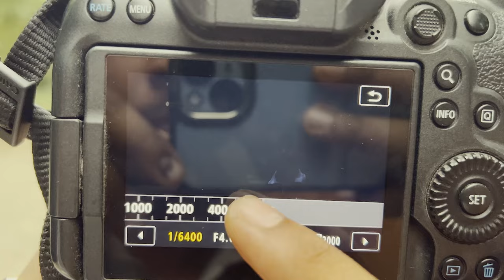Basics of Exposure Triangle | Camera Setting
My Equipments :-
50mm lens
55-250 lens
Camera Series
Photography Gear Series
Camera Review Series
Camera Tips and Tricks Series
Camera Comparison Series
Best Camera Series
Camera Buying Guide Series
Camera Lens Series
Camera Accessories Series
DSLR Camera Series
Mirrorless Camera Series
Compact Camera Series
Camera Tutorial Series
Camera Features Series
Camera Technology Series
Camera Brand Series (e.g., Canon, Nikon, Sony, Panasonic, etc.)
Camera Model Series (e.g., Canon EOS, Nikon D, Sony Alpha, etc.)
Camera Photography Series
Camera Video Series
Camera Maintenance Series
Camera Settings Series
Camera Hacks Series
Camera Unboxing Series
Camera Vlog Series
Camera Showcase Series
Camera Testing Series
Camera Equipment Series
Camera Gear Series
Camera Accessories Review Series
Camera Lens Review Series
Remember to include relevant key